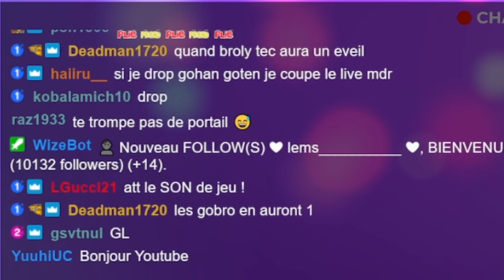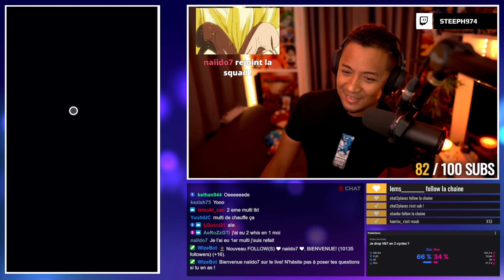2 CYCLES, 1 SEULE ISSUE ! REVANCHE INVOCATIONS TRUNKS VEGETA LR